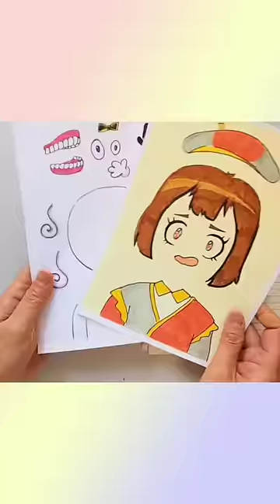🎠paperdiy🎠 Decorate with Sticker Book🕺GET READY WITH ME💄The Amazing DIGITAL CIRCUS